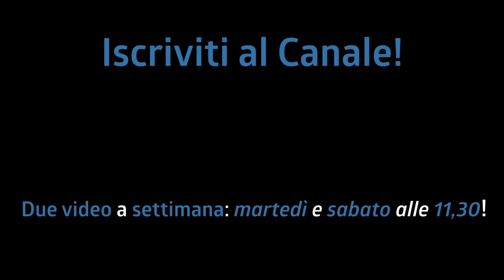TI ROMPI UNA GAMBA...DISASTRO! Come fare? 5 consigli!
Per fortuna non mi sono rotto ma solo slogato una caviglia...devo comunque stare fermo per un po' e mica posso stare senza suonare. Ecco 5 cose che possiamo fare!

♬ My gear:
Kits: